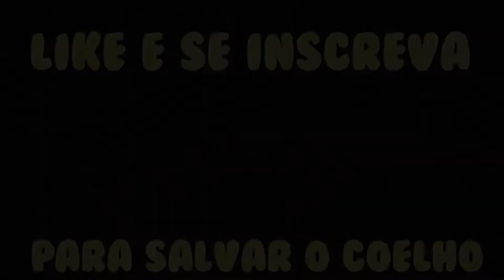TOP 5 MELHORES SEED DO MINECRAFT POCKET EDITION 2020 - IGLU, MANSÃO, TEMPLOS, FÓSSEIS E VILAS